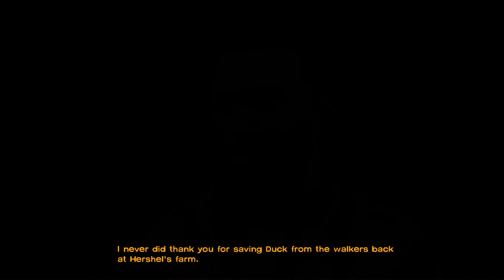The Walking Dead Episode 1 [Part 8] Finally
Well episode 1 was good,  but episode 2+ will be 10 times better!